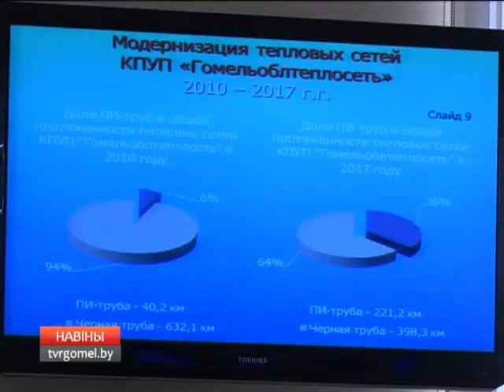19 09 2017 НОВОСТИ 15.30